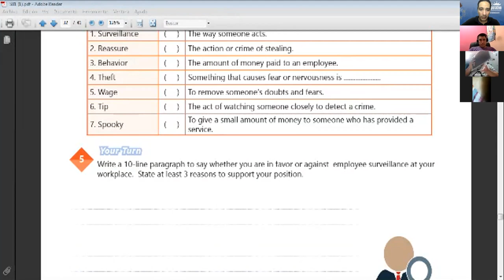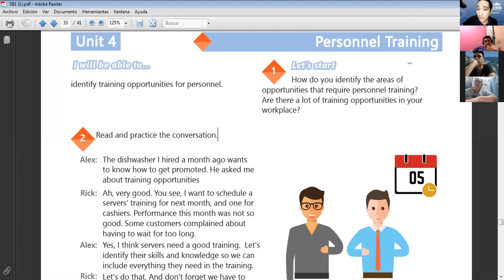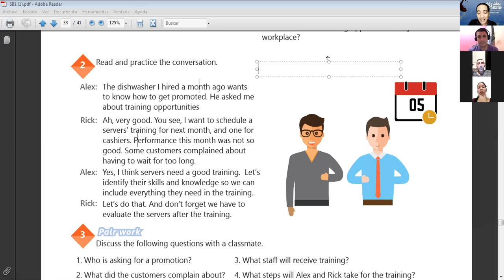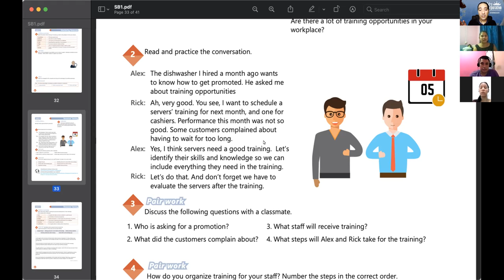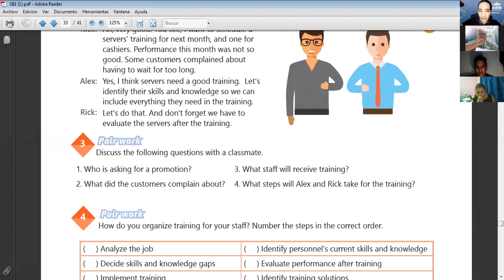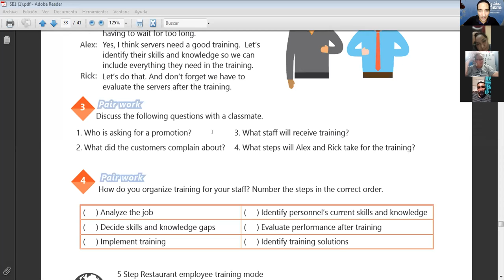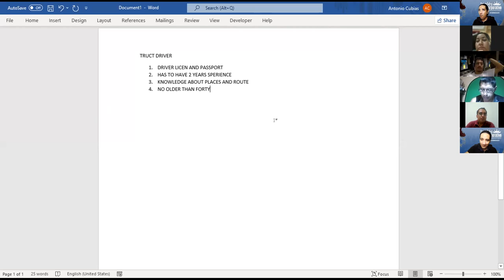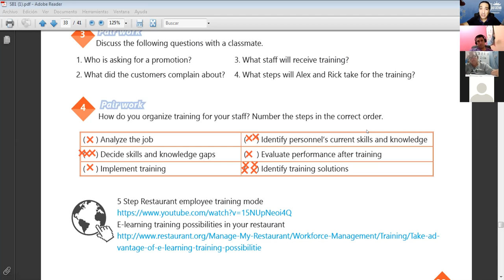Ingles Corporativo-VIDEOCONFERENCIA #21, PERSONNEL TRAINING VOCABULARY